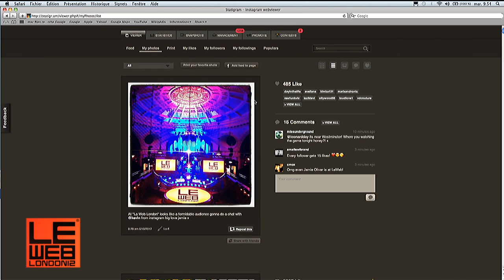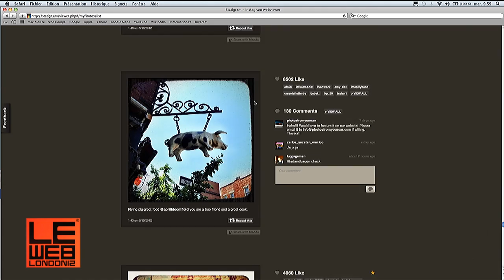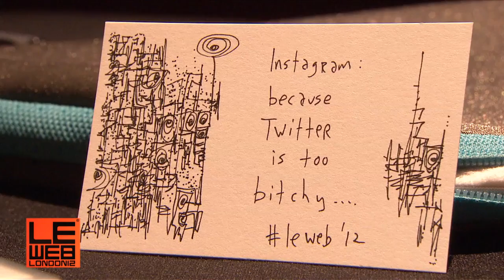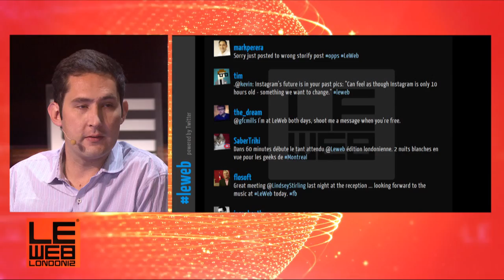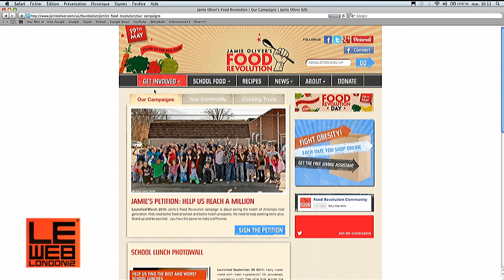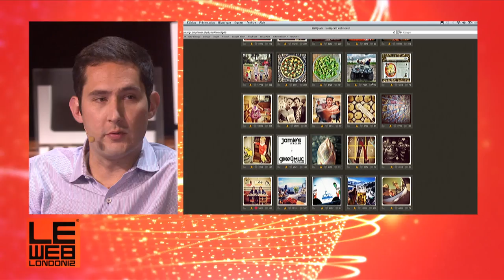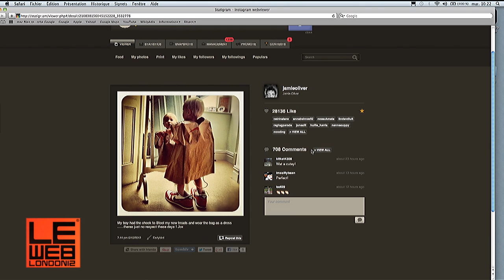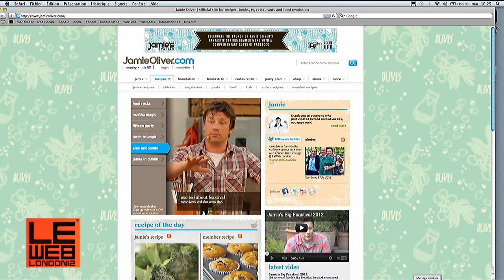Jamie Oliver & Kevin Systrom, with Loic Le Meur - LeWeb London 2012 - Plenary 1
Jamie Oliver,  Television Personality & Kevin Systrom, Co-Founder & CEO, Instagram with Loic Le Meur, LeWeb Founder